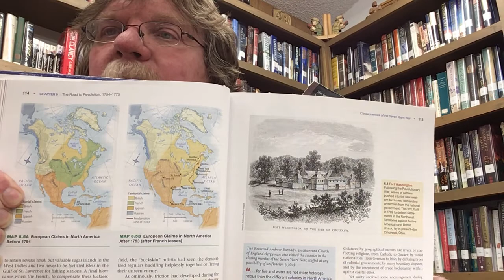Lecture 12 History 101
The French and Indian War in the North Country